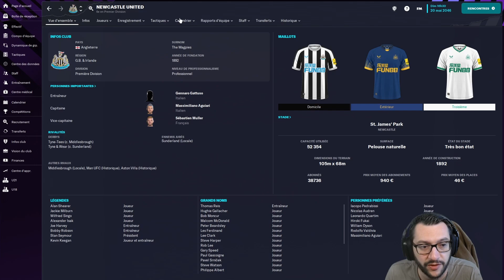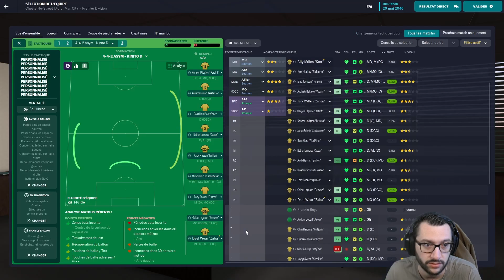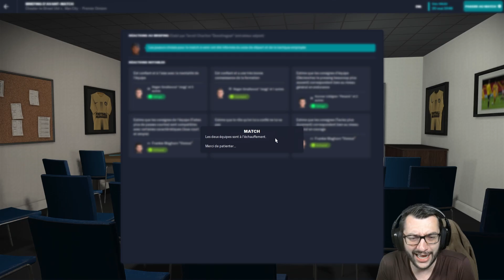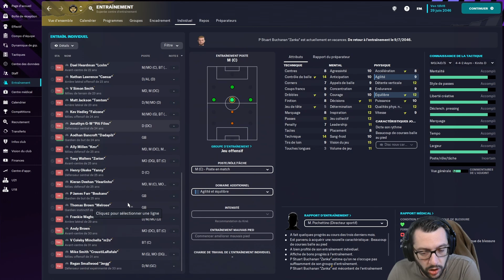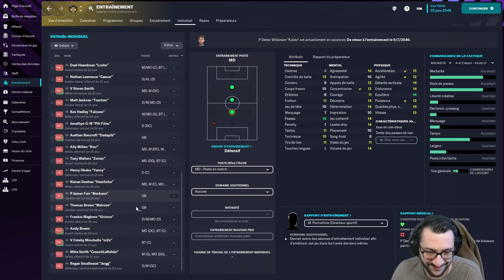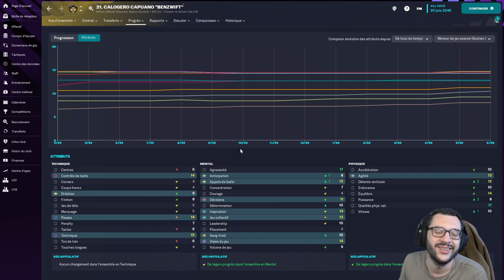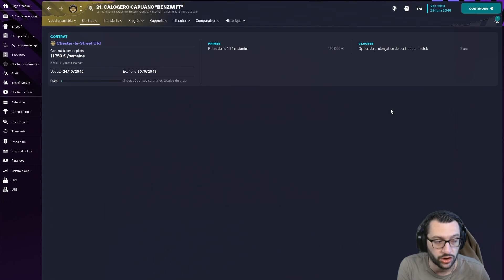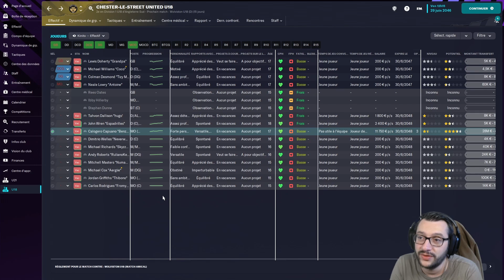[FM23] #198 • MATCH POUR LE TITRE & DÉNOUEMENT DE LA SAISON | Lifeban D10 → LDC • Carrière Twitch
🎥 DANS CETTE VIDÉO :
• Saison : 24
• Division : 1 - Premier League
• Europe : Ligue des Champions
• Dernière journée de championnat et possible titre.

00:00 : Introduction
02:01 : Avant-match
04:47 : Match pour le titre vs Man City
25:08 : Le débrief
26:09 : Event négatif
31:36 : Bilan